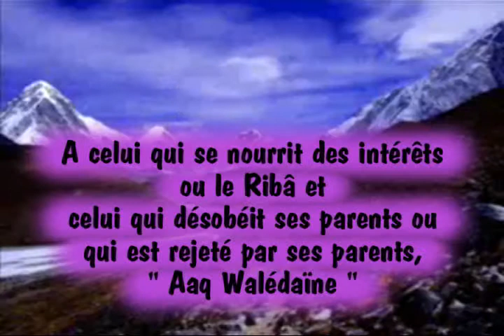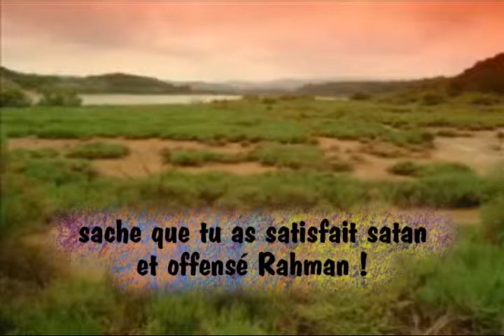Hadith al-Qoudssi - 22/40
UNE VIDEO SUR QUELQUES HADITH-E-QOUDSSI (PAROLES D'ALLAH SWT)

Réalisé par l'équipe de Khoja TV